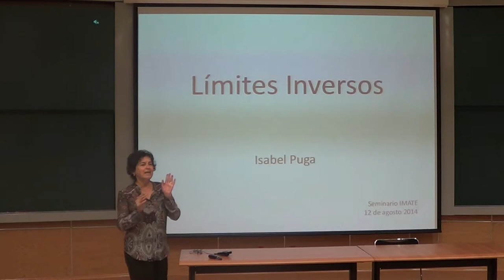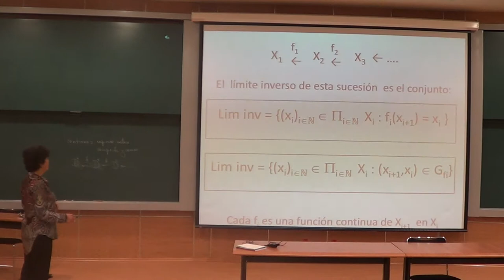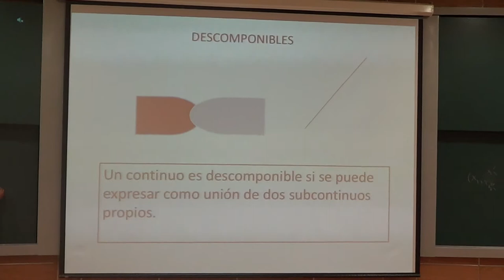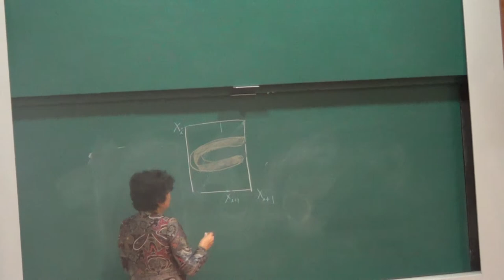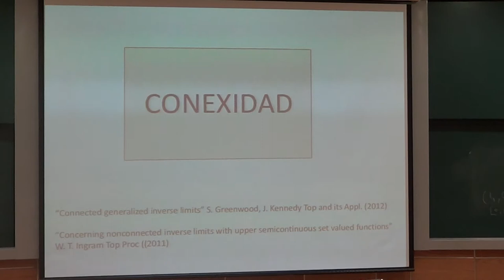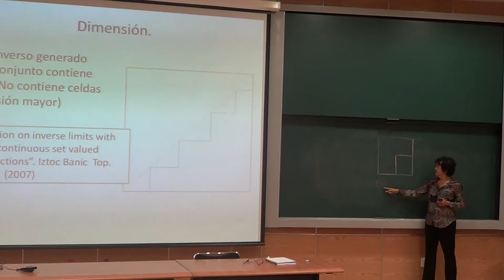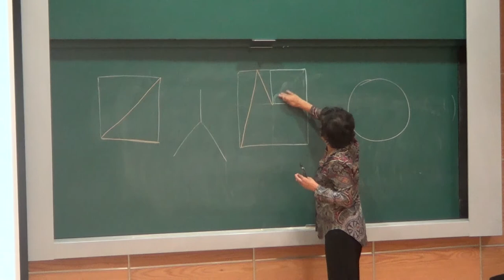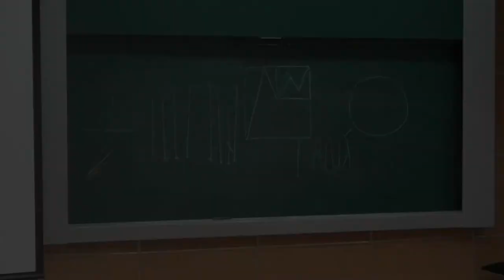Coloquio: «Límites inversos» Isabel Puga, Facultad de Ciencias, UNAM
Isabel Puga (Facultad de Ciencias, UNAM)
«Límites inversos »
martes 12 de agosto del 2014, 12:00 horas, Ciudad de México